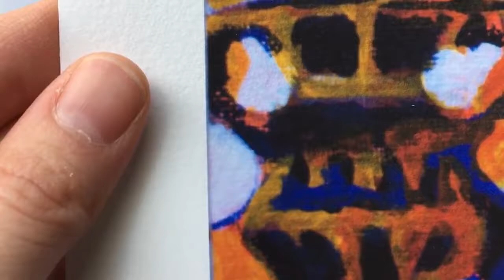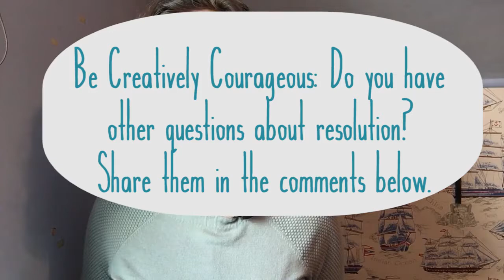What is the difference between high and low res images?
Did you know that you should avoid publishing your artwork online using high resolution imagery? What is high resolution imagery? What does low res mean?

Today on Artist Strong, I'm going to break down these terms for you and give you a simple tutorial on how to change the resolution of your images.

This is important for artists looking to market and promote prints of their art as well as artists who are showing their art on their personal websites. You really need to know which resolution is appropriate for both, and it's NOT the same.